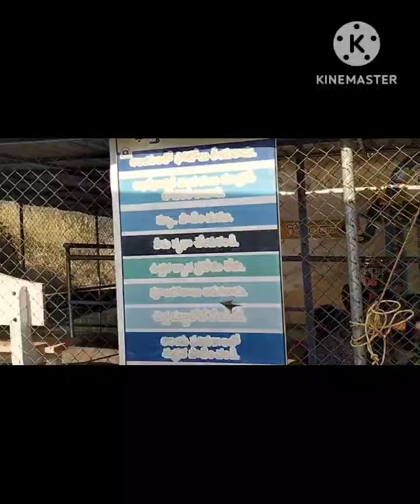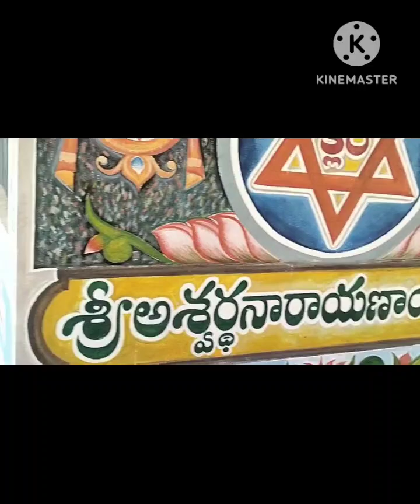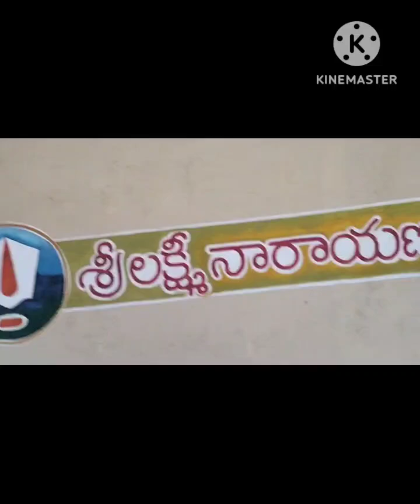Devotional | Om Namo Narayana Temple |Chintaparthi # Video # Music Song #